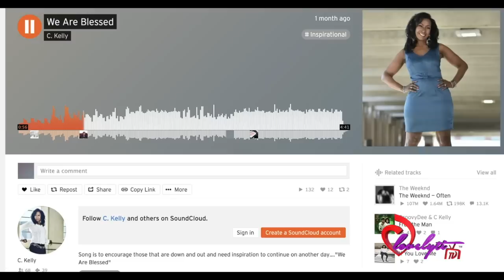R Kelly’s BOOTLEG sisters speak~Flashy bishop goes off on Larry Reid+ Monkeypox & the LGBTQ+